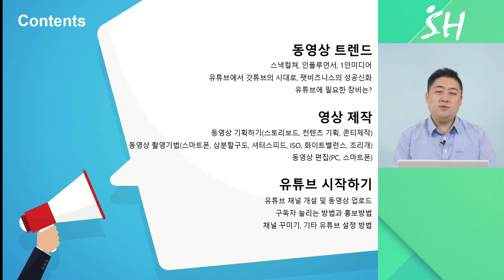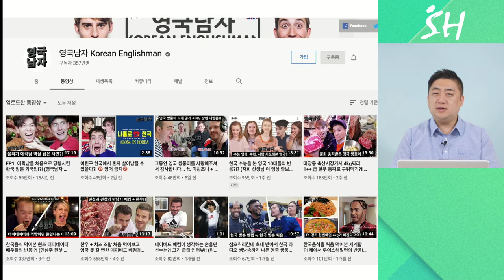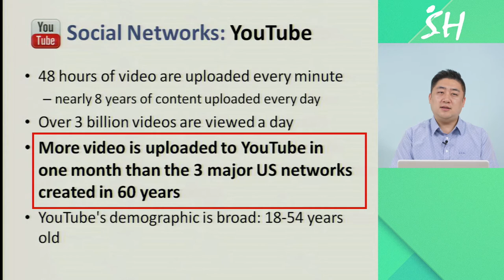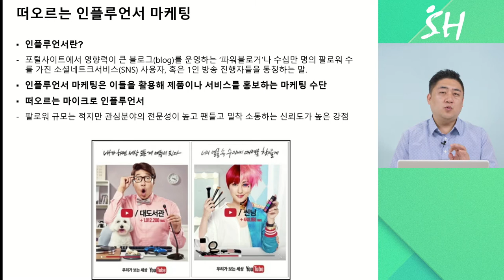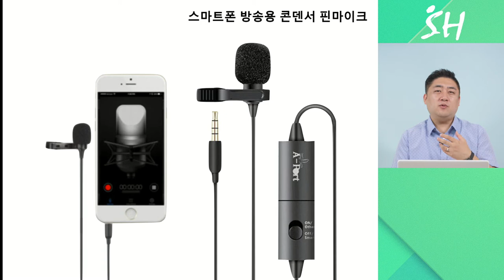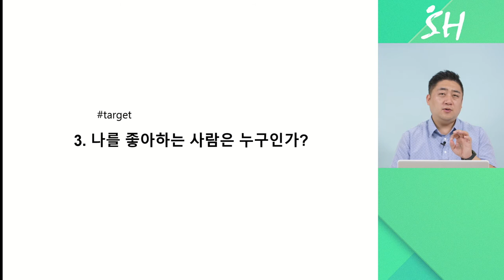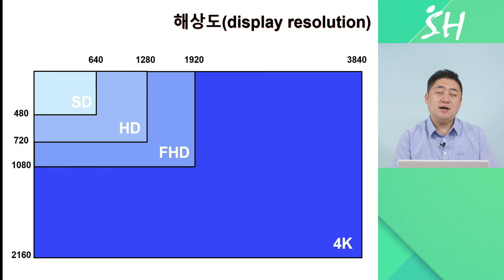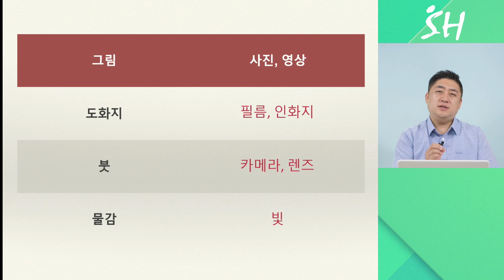1강. 동영상 트렌드와 필수 장비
∙ 스낵컬쳐,인플루언서,1인미디어
∙ 유튜브에서 갓튜브의 시대로, 팻비즈니스의 성공신화
∙ 유튜브에 필요한 장비는?